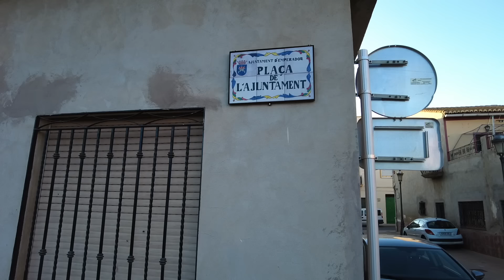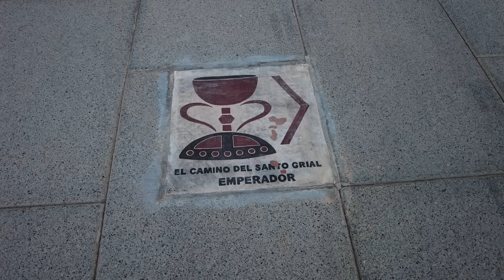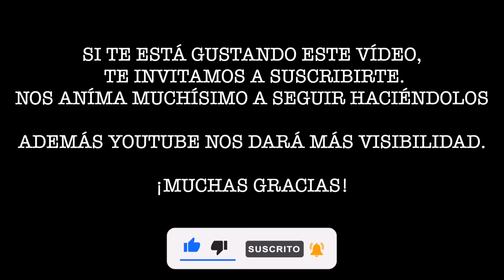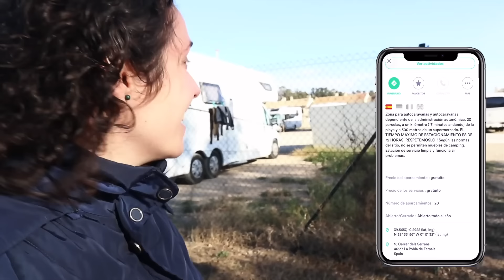El pueblo MÁS PEQUEÑO de ESPAÑA 🇪🇸 ¿LO CONOCES? ➡️ ¿Cómo es?